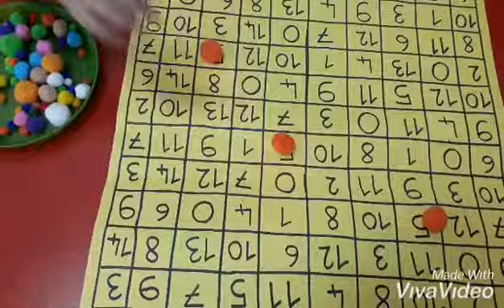Şeker Portakallarım...💖🍊🍭🍬🍡 sevilöğretmen 💖